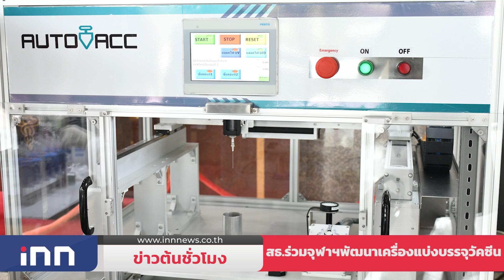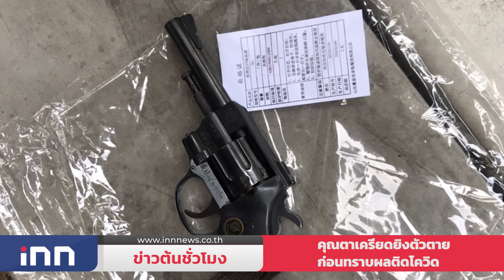สธ.ร่วมจุฬาฯพัฒนาเครื่องแบ่งบรรจุวัคซีน : ข่าวต้นชั่วโมง 14.00 น.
- สธ.ร่วมวิศวะ จุฬาฯ พัฒนาเครื่องแบ่งบรรจุวัคซีนอัตโนมัติ มีความแม่นยำสูง

- คุณตาเจ้าของร้านขายของชำ ย่านสำโรง เครียด ติดโควิด คว้าปืน .22 ยิงตัวเองดับ

- จับผู้ต้องขังหลบหนีจากเรือนจำจังหวัดสุพรรณบุรี ได้ครบทั้งหมดแล้ว